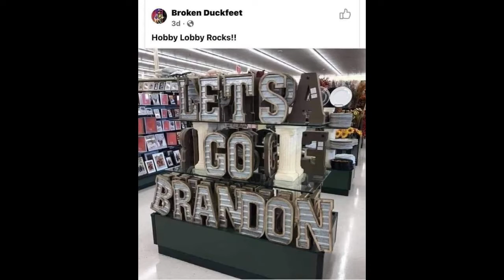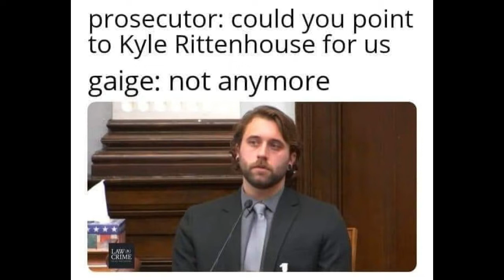Funny Memes Weekly Review #33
Funny Memes Weekly Review #33 Having fun with memes and videos. This one is centered on Rittenhouse and all the crazy that surrounds the trial.
 and I will give you a shout out on the show unless you say not to.